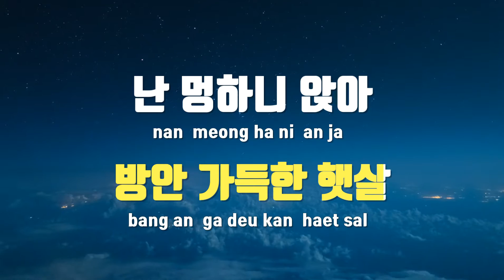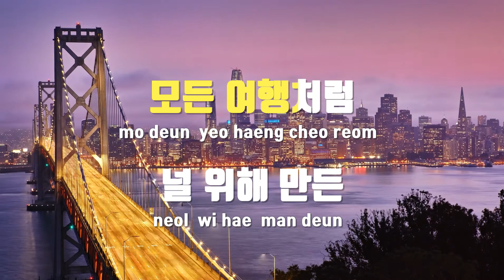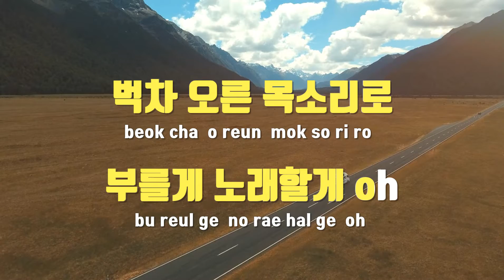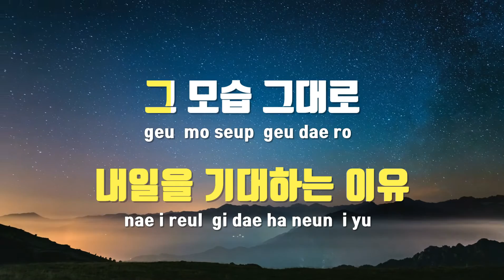[TJ노래방 / 멜로디제거] 언제라도어디에서라도 - 정승환 / TJ Karaoke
언제라도어디에서라도  --  정승환